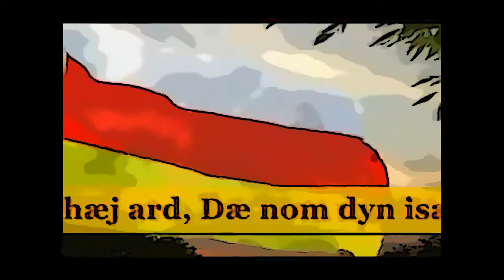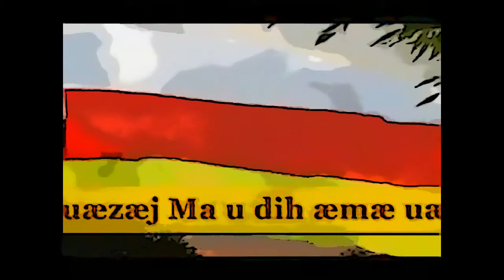гимн республики южная осетия-GRYO-RHIPG-GIMN RESPUBLIKI YUZHNAYA OSETIYA